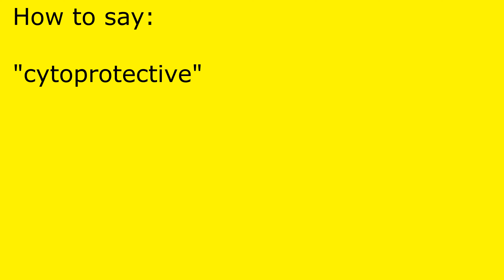How to pronounce cytoprotective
cytoprotective pronunciation.